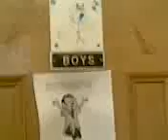Teen Gets Locked In School Washroom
The title says it all, my friend was in the washroom takin a shit and the caretakers locked the door not knowing he was in there.